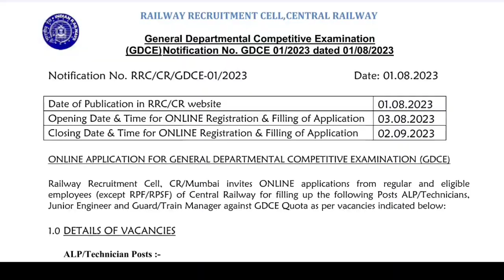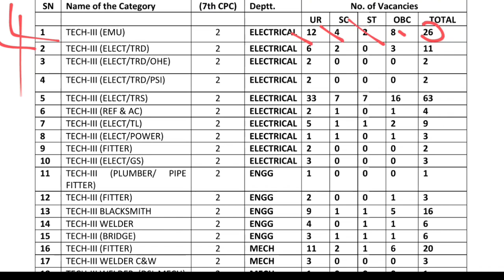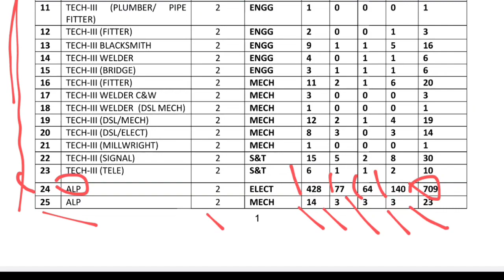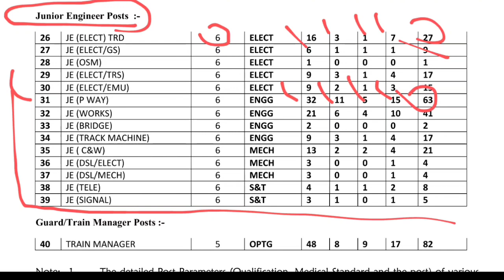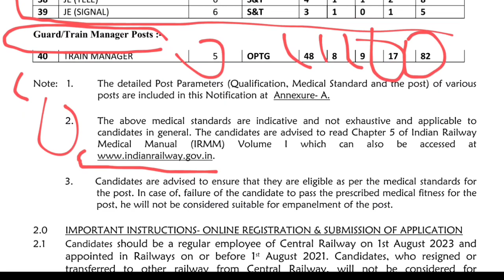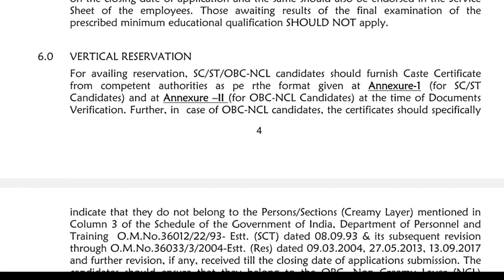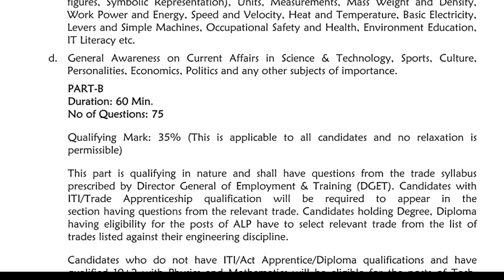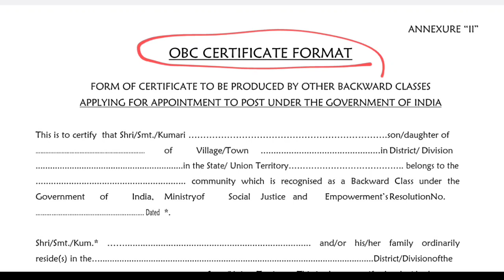मुम्बई जोन से निकली बम्पर भर्ती/C.Rly Mumbai Central Railway Zone Gdce Notification 2023GDCEsyllabus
मुम्बई जोन से निकली बम्पर भर्ती/RRC Mumbai Central Railway Zone Gdce Notification 2023/GDCEsyllabus
RAILWAY RECRUITMENT CELL
Western Railway GDCE vacancy
Mumbai Zone
मुम्बई जोन जीडीसीई
Central Railway zone new GDCE notification
RRC Mumbai Central Railway Zone Gdce Notification
Central Railway Zone Gdce Notification2023
N.E.Railway
  Gorakhpur Zone
गोरखपुर जॉन से कितनी निकलेगी GDCE की भर्ती
Gorakhpur Zone GDC notification
Railway Recruitment Cell North Eastern Railway  Gorakhpur
RailwayRecruitmentCellNorthEasternRailway Gorakhpur
North Eastern Railway  Gorakhpur
gdce notification Northern Railway
Regular Service Employee Railway
NER GDCE Vacancy 2023
Railway GDCE Notification 2023
Upcoming GDCE vacancy in Railway
RRB Gorakhpur
Who can apply for GDCE exam
2 साल service record की जरूरत नही है।
new Railway employee form apply
scr gdce notification 2023
Who are eligible for GDCE in railways?
What is GDCE railway exam?
What is the syllabus of GDC railway exam?
south central railway gdce notification
rrc secunderabad gdce notification 2023
scr/gdce exam syllabus
RRC/SCR/GDCE notification
SCR GDCE Exam Syllabus
RRC SCR Recruitment 2023
South Central Railway GDCE Recruitment 2023, Apply
ECR GDCE Vacancy 2023 Notification
South Eastern Railway Recruitment 2023 Notification
Gdce notification ner
GDCE full form
GDCE Notification SCR
GDCE 2023 nr
GDCE Syllabus
new update GDCE exam september 2023
gdce syllabus 2013
Bilaspur Zone gdce notification 2023
Bilaspur GDCE notification 2023
Bilaspur Zone GDCE minimum service 2 year
# NagpurGDCEnotification2023
SECE Zone GDCE notification 2023
Indian Railway promotion Rules PDF
promotion of group 'b officer in railway
Railway Board Circulars on promotion
What are the railway safety category posts?
What is the percentage of GDCE quota?
What is LDCE and GDCE?
Can I get promotion from Group D in railway?
Direct recruitment quota in Railway
LDCE quota in Railway
LDCE exam in Railway eligibility
Technician to JE promotion in Railway
LDCE Railway notification
What is GDCE in railway recruitment?
GDCE vacancy in Railway 2023
Central Railway GDCE
RRC GDCE Notification2023
GDCE Notification SCR
RRB Chennai GDCE notification
assistant Loko pilot vecancy form apply
GDCE notification 2023
minimum railway service
gdce question paper 2023
GDCEvacancy 2023 notification
रेल_मंत्रालय_ने_दिए रिक्त पदों को भरने के निर्देश रेलवे_2018_की_सभी_वेटिंग क्लियर_करेगा
TECH_2022_23
 Delhi zonenew updateNew Delhi zonenew update notification gdcegdce new vacancy